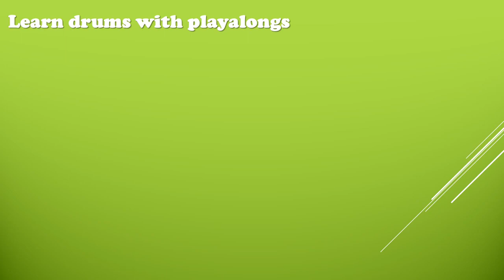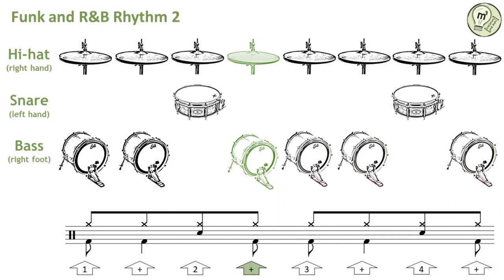Learn drums with playalongs - Funk and R&B Rhythm 2